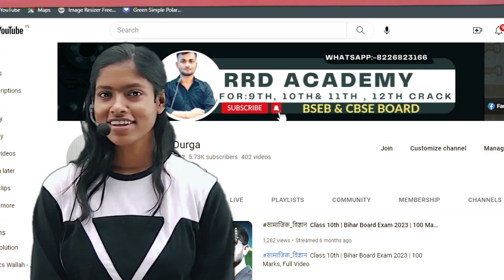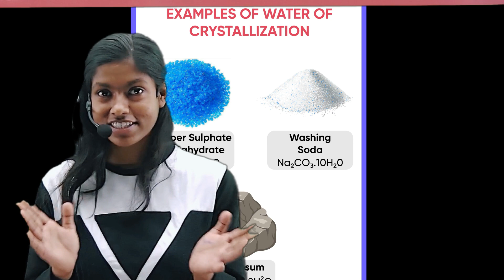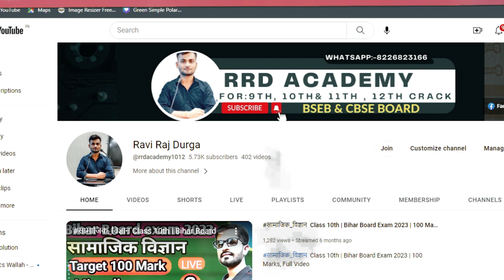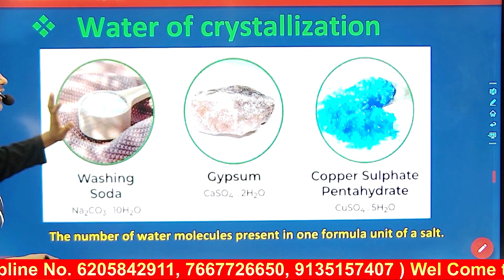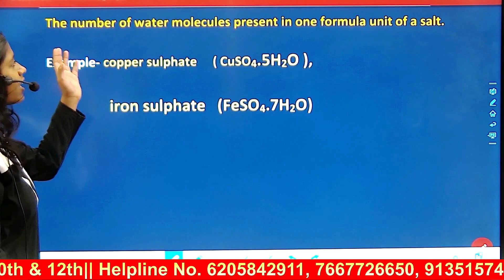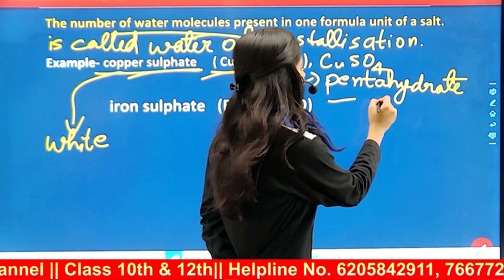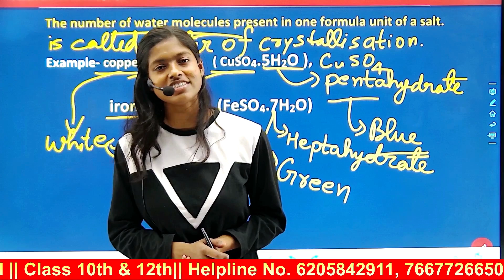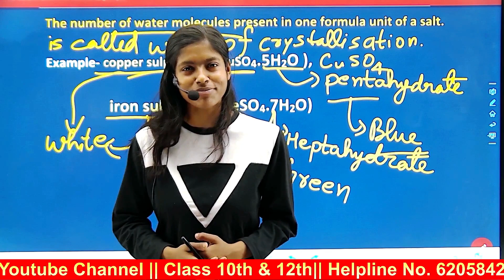Class 10th chemistry || Water of crystallisation By Akanksha